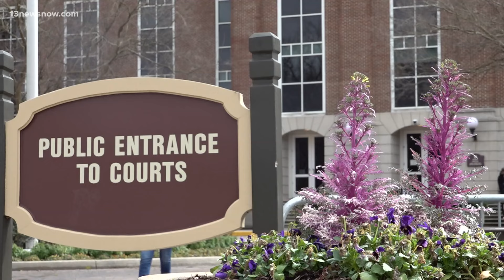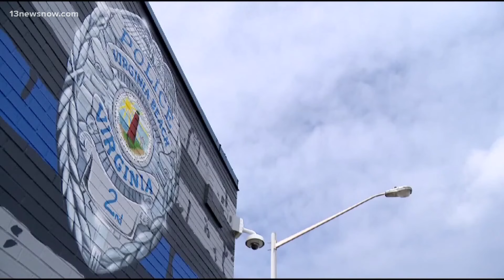Former Virginia Beach Police officer pleads guilty to child sex charges.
Former Virginia Beach police officer Kyle Lalonde pleaded guilty Wednesday to 11 felony charges related to child sex and bestiality-related crimes. He is expected to appear in court Jan. 7th for sentencing.